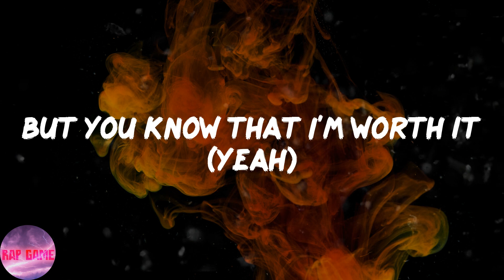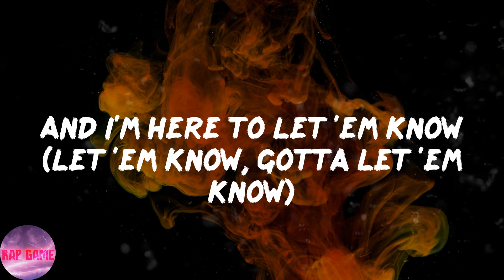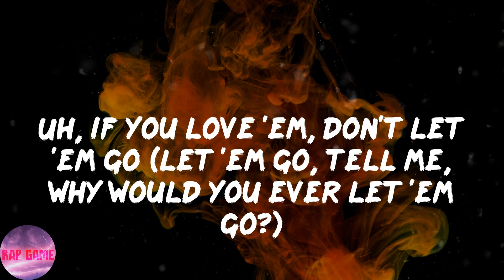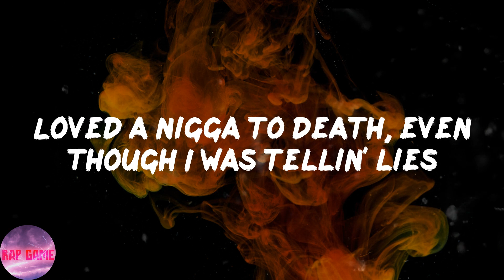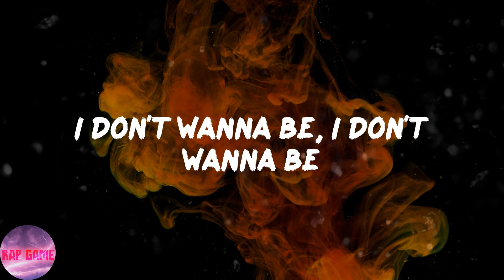Rod Wave - Alone (Lyrics)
📍Lyrics:
(B squared beats)
(Oh-whoa)
What you mean, what happened?
(Will-A-Fool)
Uh, you ever feel like you worthless? (Graah)
Like you ain't worth shit? (Yeah)
And I know that I ain't perfect
But you know that I'm worth it (yeah)
Tryna find somethin' to do in my time
Ease my pain, get you off of my mind
Three cell phones, I been on my grind
No more love means no more lies
And I tried (yeah)
Lord knows I tried (yeah, yeah)
Smokin' dope back to back, I'm fried (fried)
Thuggin' for three days, see the pain in his eyes (yeah)
Tryna get over pride (yeah, yeah)
And I'm here to let 'em know (let 'em know, gotta let 'em know)
Uh, if you love 'em, don't let 'em go (let 'em go, tell me, why would you ever let 'em go?)
I found your headband on my bedroom floor
The only evidence that you've been here before
I don't get waves of missin' you anymore
They're more like tsunami tides in my eyes (yeah-yeah)
Remember all of the times, on Pinellas Point Drive
Actin' like you was fine, a broken heart in disguise (yeah)
Loved a nigga to death, even though I was tellin' lies
The day that we run away, all the stars align
It's the same old thing (yeah)
It's the same old song (yeah)
One day you're here, next day you're gone (gone)
All of the fussin', all of the fights
All the early mornings, and the long nights
All the who's right's, and all the who's wrong's (whoa, yeah, yeah)
Just to end up alone (all alone, end up alone)
Just to end up alone (all alone, just to end up alone)
Just to end up alone (all that work, all that time)
Ayy, let me hear that, Tino
Let me see where I'm at with that bih
Graah, graah